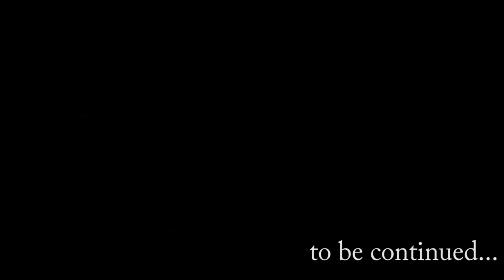閃の軌跡3 Part.14 第一章 旧Ⅶ組始動 The Legend of Heroes Trails of Cold Steel3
リィン・シュバルツァー：内山昂輝
ユウナ・クロフォード：東山奈央
クルト・ヴァンダール：江口拓也
アルティナ・オライオン：水瀬いのり
アッシュ・カーバイド：前野智昭
ミュゼ・イーグレット：小清水亜美
エリオット・クレイグ：白石涼子
ラウラ・Ｓ・アルゼイド：伊瀬茉莉也
フィー・クラウゼル：金元寿子
ティータ・ラッセル：今野宏美
アガット・クロスナー：近藤孝行
トワ・ハーシェル：野中藍
ランドルフ・オルランド：三木眞一郎
オーレリア・ルグィン：住友優子
ミハイル少佐：杉田智和
Ｇ・シュミット博士：大塚芳忠
ギリアス・オズボーン：中田譲治
ルーファス・アルバレア：平川大輔
クレア・リーヴェルト：小清水亜美
レクター・アランドール：森田成一
ミリアム・オライオン：小岩井ことり
《紅の戦鬼》シャーリィ・オルランド：竹達彩奈
《神速》のデュバリィ：大空直美

(閃の軌跡3 閃の軌跡III)